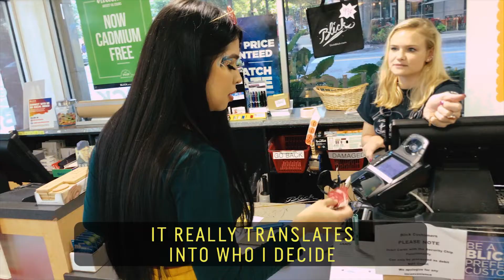Eyelid Artist Creates Masterpieces on Her Face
Mexican-American makeup artist Pamela Tellez Coria of Atlanta creates extremely detailed works of art on the tiny canvas of her own eyelids, many of which are famous figures in the art world -- such as Bob Ross, Da Vinci, David Bowie and even Amy Winehouse.

60 Second Docs